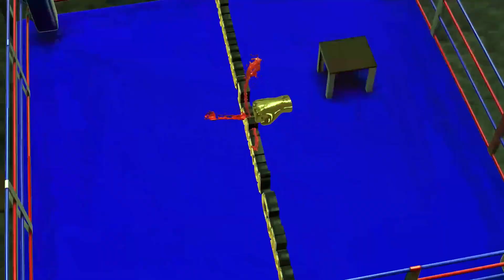ကျားနှင့်ဆင်လယ်ပြင်တိုက်ပွဲများ(ကျေးရွာမြေစိုက်ပွဲကြမ်းများ)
သဘာဝတိုင်းသန်မာတဲ့လူမျိုးများရဲ့အရိုင်းဆန်ဆန်ထိုးနှက်တိုက်ခိုက်ခြင်းတွေဟယနေ့ခေတ်မှာတော့ ရှားပါးရသတမျိုးကို ပေးစွမ်းမှာပါ။ ကြိုးဝိုင်းမပီ ဆိုင်းမမည် စည်းကမ်းအတည်တကျမရှိပါဘူး။ ဒါပေမယ့် ကြည့်မိသူကို ဆွဲဆောင်မှုအပြည့် ပေးနိုင်ခြင်းက အရိုင်းဆန်တိုက်ပွဲများရဲ့ ရိုးသားမှုကြောင့်ပါပဲ။

(zawgyi)

သဘာဝတိုင္းသန္မာတဲ့လူမ်ိဳးမ်ားရဲ့အရိုင္းဆန္ဆန္ထိုးႏွက္တိုက္ခိုက္ျခင္းေတြဟယေန႔ေခတ္မွာေတာ့ ရွားပါးရသတမ်ိဳးကို ေပးစြမ္းမွာပါ။ ႀကိဳးဝိုင္းမပီ ဆိုင္းမမည္ စည္းကမ္းအတည္တက်မရွိပါဘူး။ ဒါေပမယ့္ ၾကည့္မိသူကို ဆြဲေဆာင္မႈအျပည့္ ေပးနိုင္ျခင္းက အရိုင္းဆန္တိုက္ပြဲမ်ားရဲ့ ရိုးသားမႈေၾကာင့္ပါပဲ။